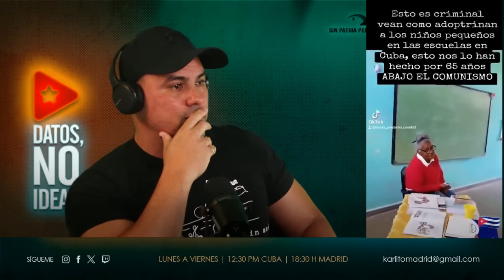EDUCACIÓN CUBANA. Se filtra video de aula en Cuba | El régimen cubano no quiere que veas esto